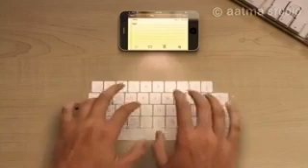Video from My Phone